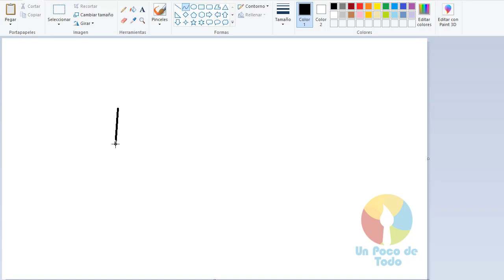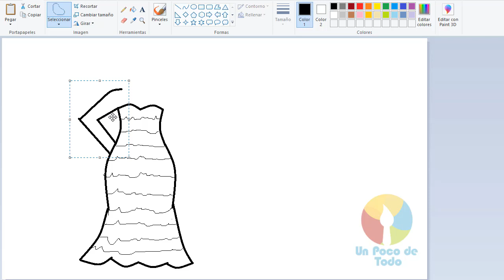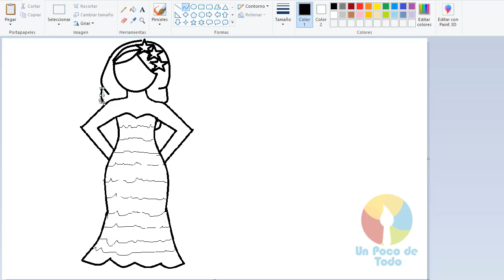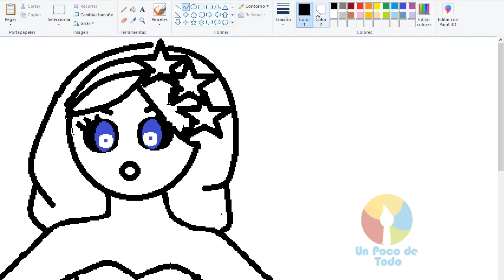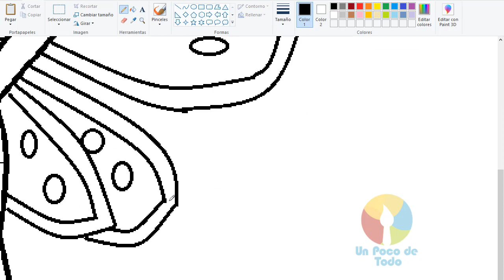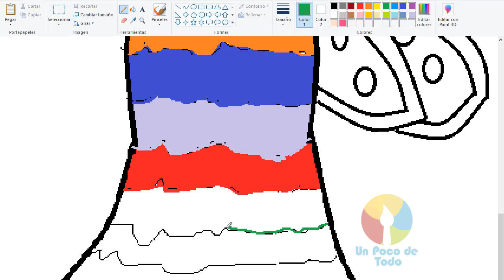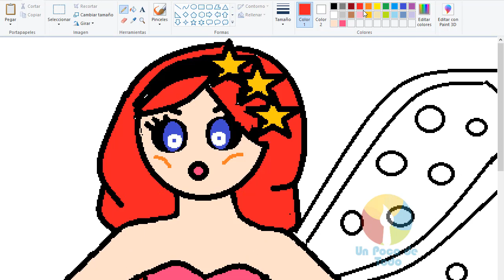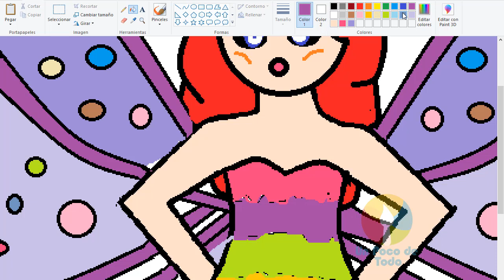Dibujos en Paint 101 - Cómo Dibujar ADA ARCOIRIS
Videos For Children With Paint: How To Draw ADA ARCOIRIS